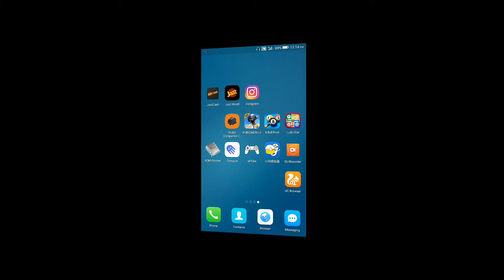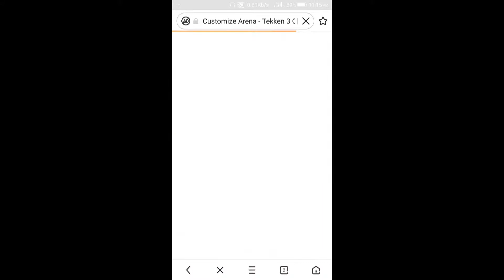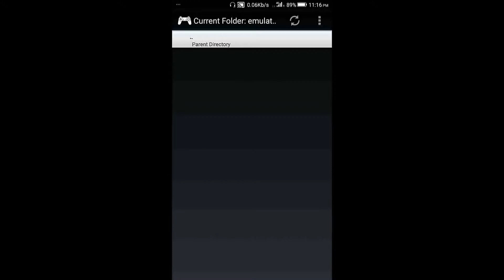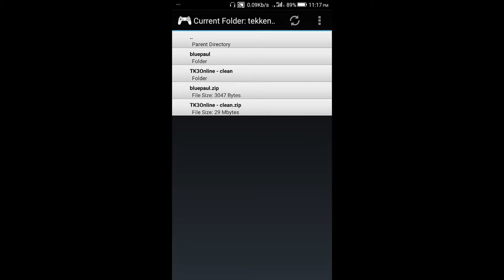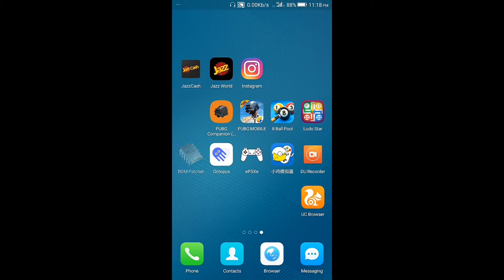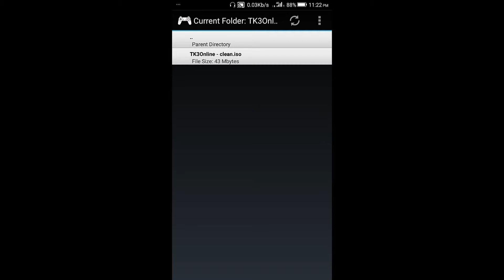TEKKEN 3 CHANGE SKIN BLUE PAUL PPF file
File Download

PPF file Download